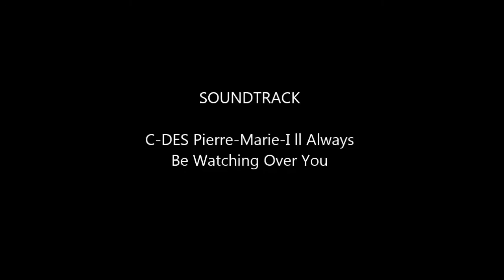Hand felted jacket - wearable art felting process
In this video is shown how is created hand felted jacket.
Welcome to my website to discover other my artworks:
-hand felted accessories - scarves, handbags
-hand painted silk - scarves, pouches, make-up bags and more...